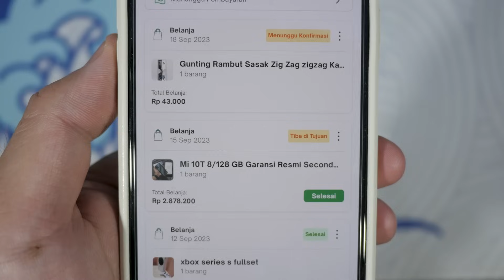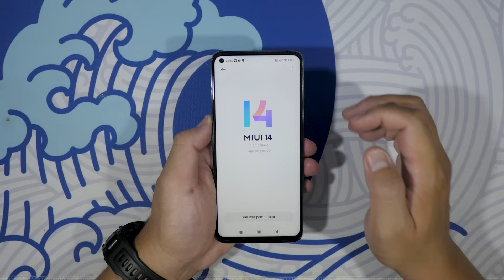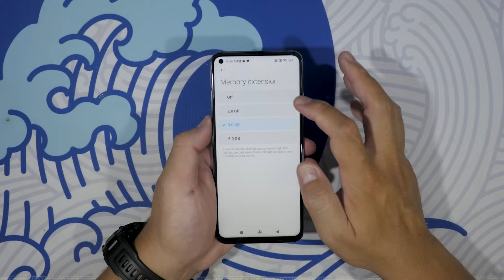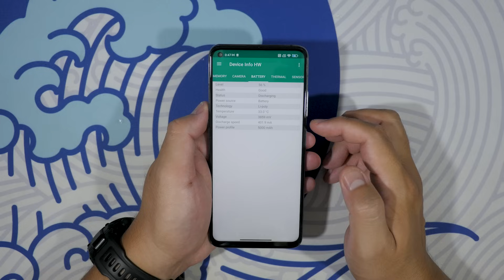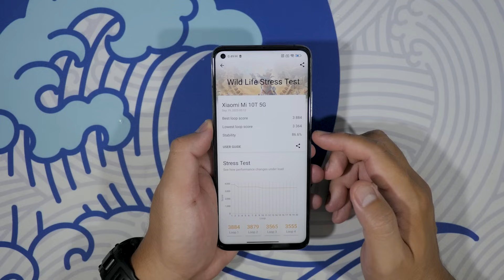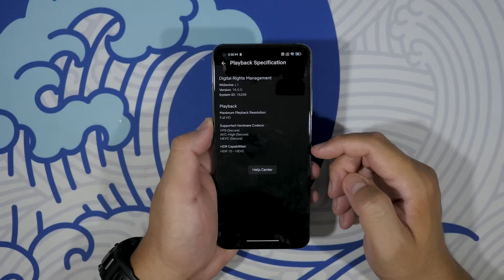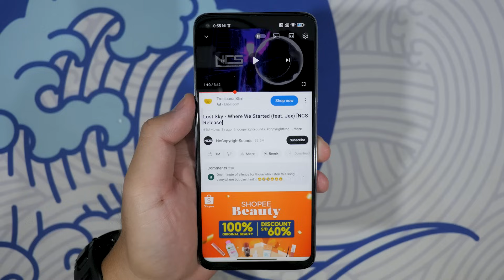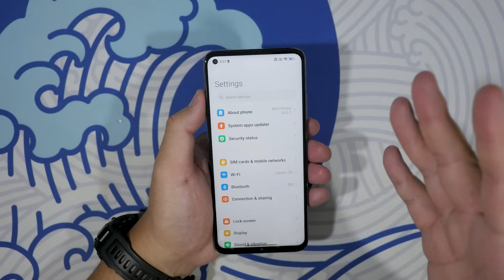CUMA 2 JUTAAN DAPAT HP RESMI YANG KENCENG BANGET!!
UNBOXING XIAOMI MI 10T DI TAHUN 2023 MIUI 14